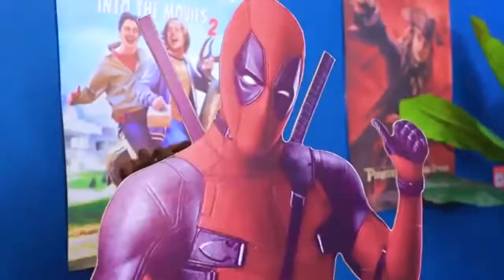14 طريقة تدخل يهم أصحابك السينما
ضحك ومتعه تحبوا تهربوا حاجه طعمها حلو داخل السينما ؟ عندنا أفكار ظريفه ! إتفرجوا على الڤيديو الجديد من ووه هوو عن إزاى الشباب الساخن و البارد بيهربوا أكل داخل السينما !
ادخل علي لينك صفحتنا من هنا علشان تشوف فيديوز كتييييييييير